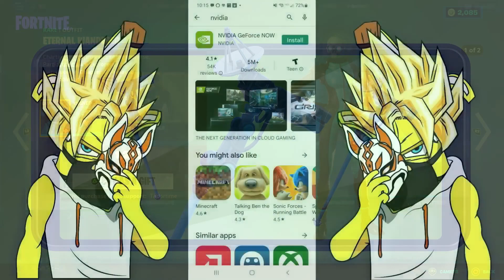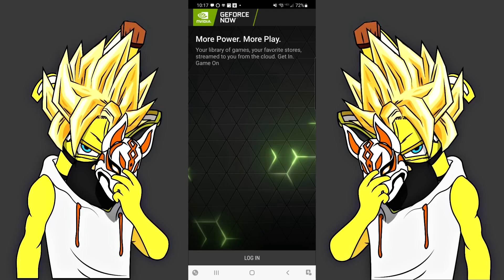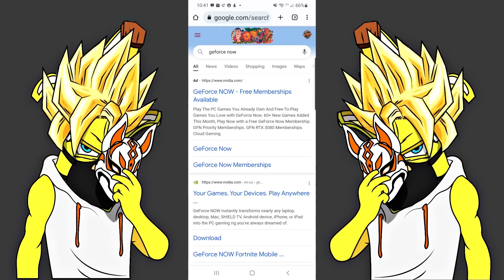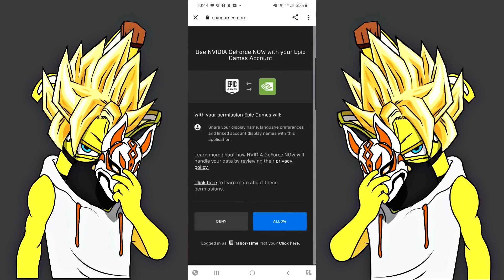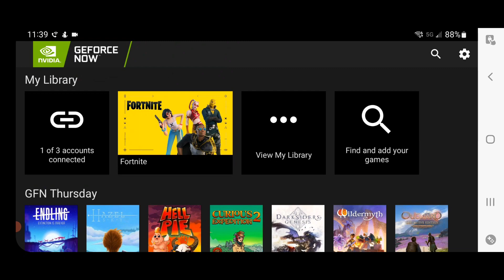Today Is The LAST DAY To Get This FREE Pickaxe... Here's How!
Remember, today is your last chance to get this pickaxe for free.  You won't actually receive the pickaxe until August 11th, though!